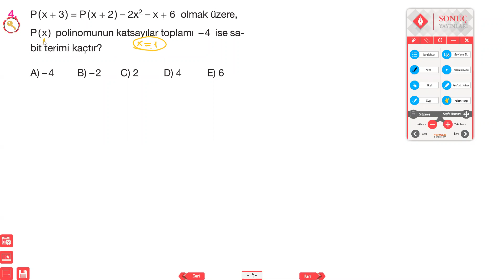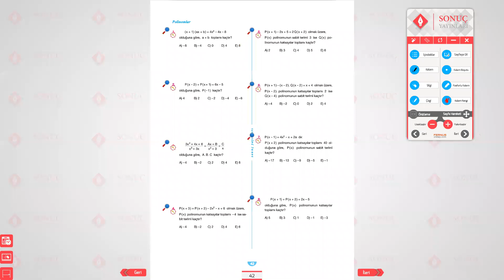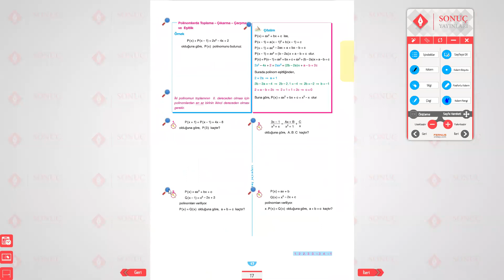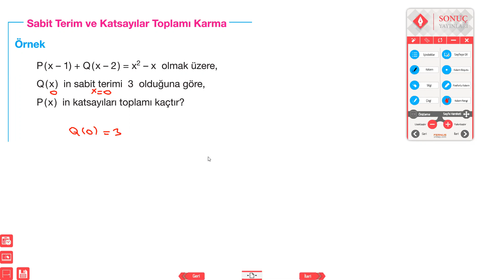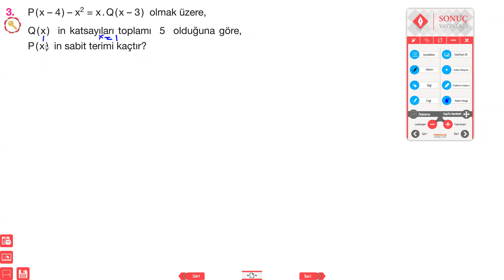Sabit Terim ve Katsayılar Toplamı 2